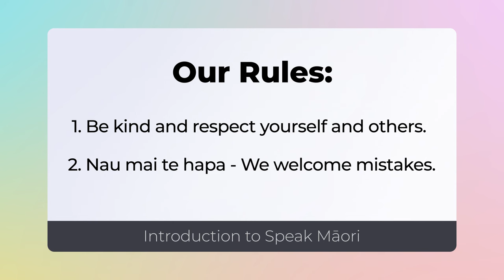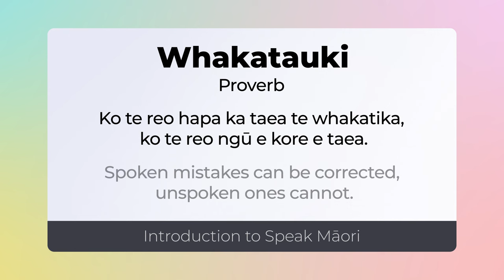Introduction to Speak Māori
Learn to Speak Māori with Te Aorere & Te Ataakura!

Are you ready to learn to Speak Māori?
Join your teachers Te Aorere and Te Ataakura in a series of lessons.

now to see our first course

Created by Adrenalin Group with the kind support of NZ on Air.